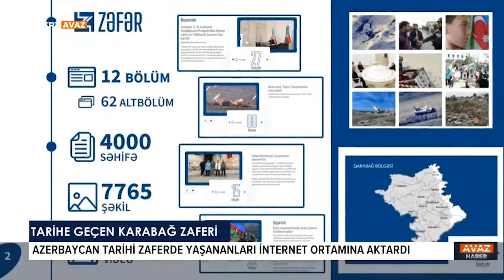TARİHE GEÇEN KARABAĞ ZAFERİ